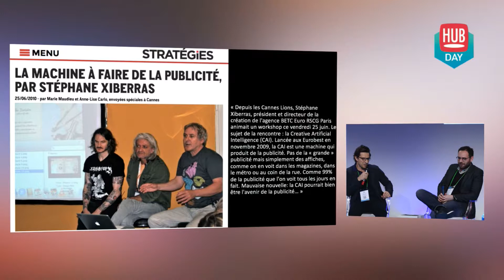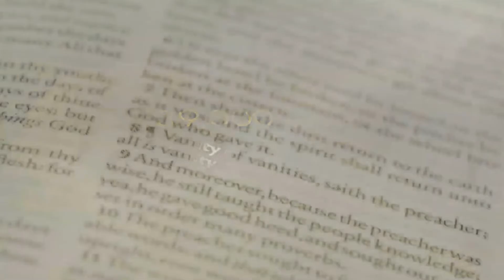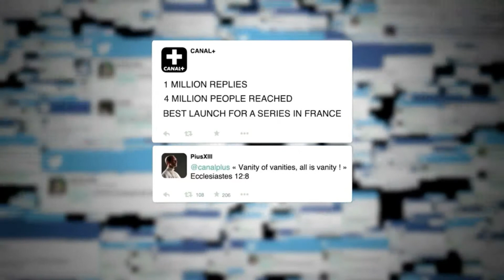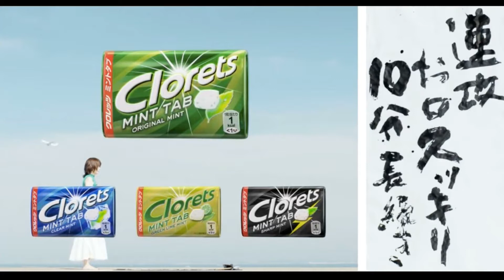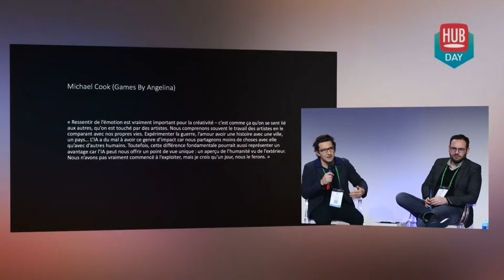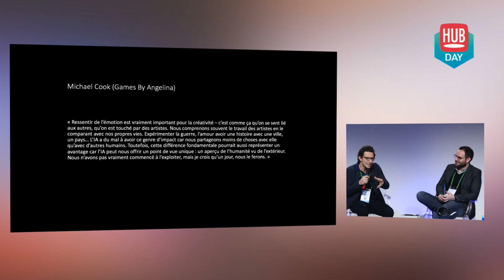The Young Pope, McCann Tokyo : l'IA s'essaye à la publicité et la bouscule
L'intelligence artificielle est un sujet dont il est de plus en plus question dans tous les domaines du business. En marketing et en social marketing, quelques initiatives innovantes sont dignes d'être reconnues. Frédéric Saint Sardos, Managing director chez Socialyse et Guillaume Espinet, Directeur général adjoint chez BETC présentaient les plus impressionnantes sur la scène du HUBDAY, en décembre dernier.